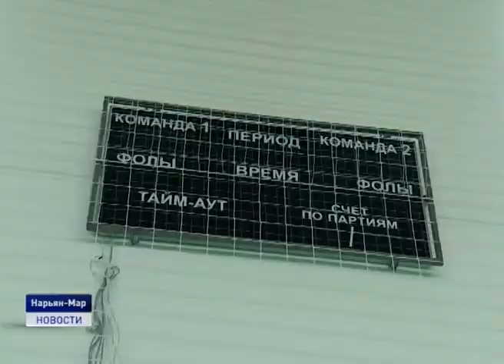САМАЯ СОВРЕМЕННАЯ ШКОЛА В АРКТИКЕ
1 сентября 2020 года ученики должны пойти в новую школу в микрорайоне Авиаторов. Такое заявление сделал временно исполняющий обязанности губернатора Ненецкого округа Юрий Бездудный в ходе рабочей поездки на объект. Выполнение подрядчиком обозначенных сроков ВРИО главы региона будет контролировать лично. Об этом глава региона сообщил региональным журналистам сегодня после осмотра объекта. По итогам рабочего выезда он также дал ряд поручений профильным окружным ведомствам.